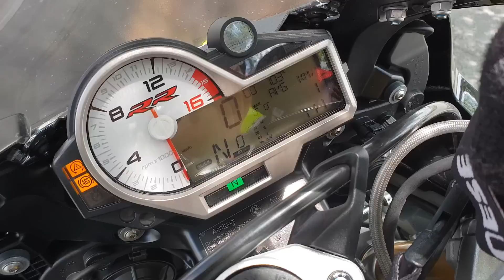Test pô SC S1 Slip - On Cho BMW S1000RR 2018